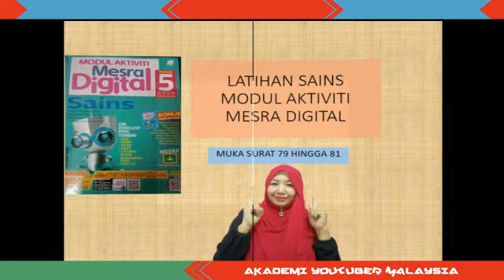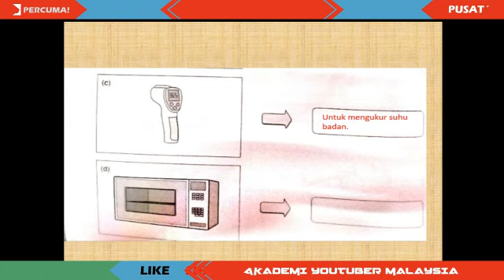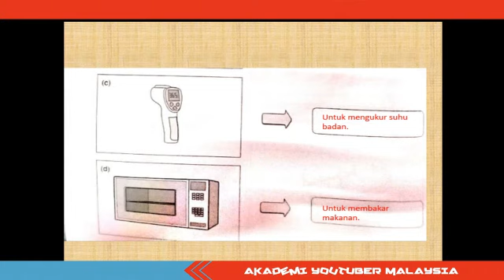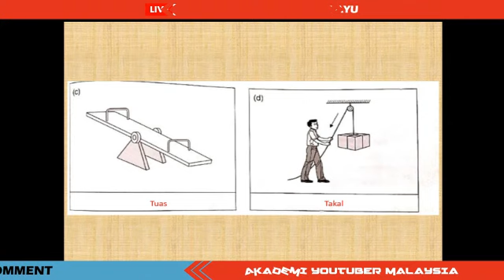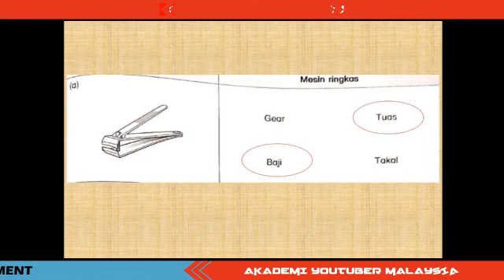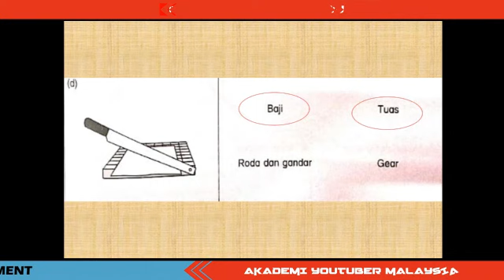Unit 10 : BUKU MESRA DIGITAL SAINS TAHUN 5 - MESIN (Muka Surat 79 HINGGA 81)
ADAKAH ANDA MASIH TERCARI-CARI BUKU2 PENGAJARAN DAN PEMBELAJARAN UNTUK SUBJEK SEKOLAH RENDAH?

Masih tak jumpa? Tak cukup masa nak sediakan bahan PdPc? Stress!

Jangan risau. Jangan stress. Di sini saya kongsikan buku2 hasil tulisan guru2 pakar.

PELBAGAI BUKU BOLEH DIPEROLEHI MELALUI LINK DI BAWAH DENGAN KOS POS YANG SANGAT MINIMA...

Semoga bermanfaat. Kita bantu kita...  😊😊😊😊😊